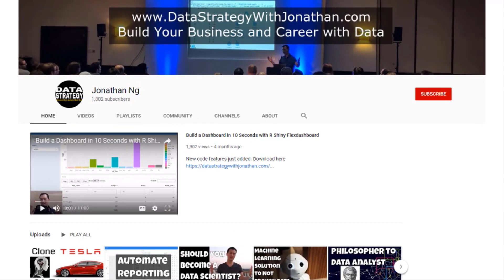Data Analysis vs Data Science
Learn to work more effectively with data. Free training